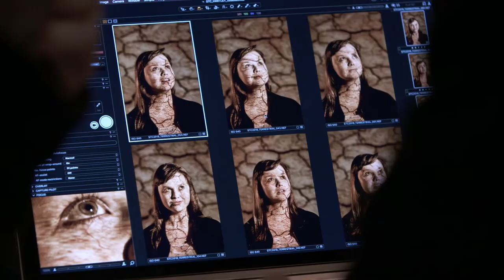Terrestrial — by Fleur Kilpatrick.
See Terrestrial at the Matthew Flinders Theatre, Flinders University, Wednesday 2nd May 2018, and Thursday 3rd May 2018.

Liddy, a teenage alien obsessive, and her mum arrive in a remote South Australian town seeking escape. What they find is a community collapsing in on itself due to an impending mine closure. Liddy swiftly connects with Badar, a witty, cynical 15 year old just like her. An outsider just like her. A lover of sci-fi, just like her.

The two newly crowned best friends explore what is fast becoming a ghost town, embracing their difference and celebrating their shared eccentricities. But when Badar disappears, Liddy must search back through her recent past to find the point where reality and fantasy divide.

Jill Blewett Playwright Award winner Fleur Kilpatrick makes her State Theatre Company debut with this mysterious love letter to the abandoned communities of regional South Australia.

Directed by the perceptive Nescha Jelk (Gorgon, Othello) Terrestrial promises to both touch the heart and engage the mind.

This project has been assisted by the Australian Government through the Ministry of the Arts Catalyst Australian Arts and Culture fund.